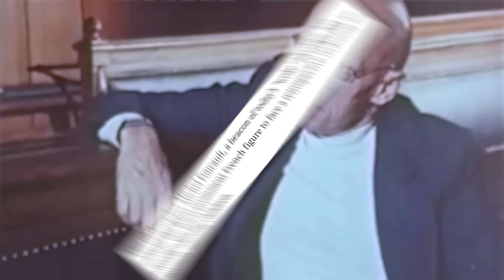Jordan Peterson EXPOSES The Dark Life of Woke Culture's Hero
Jordan Peterson, the famous professor and author of 12 Rules for Life, has been one of the most outspoken critics of the new social justice movement that is taking over colleges and universities. In this video, Jordan Peterson talks about woke culture's intellectual hero, Michel Foucault and his dark life.

►Spoken by: Jordan Peterson.
Jordan Peterson: The Book of Revelation, Ronaldo and the role of the artist | SpectatorTV: youtu.be/cmIENKYzSeU